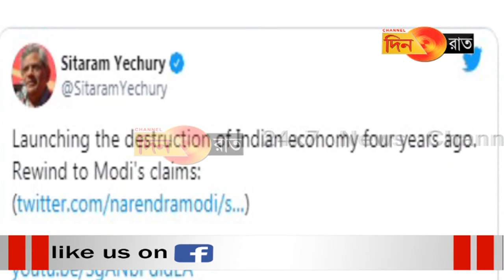নোট বাতিলের সাফল্যের দাবী মোদীর - তথ্য দিয়ে নস্যাৎ ইয়েচুরির